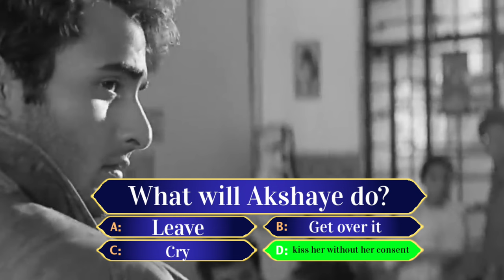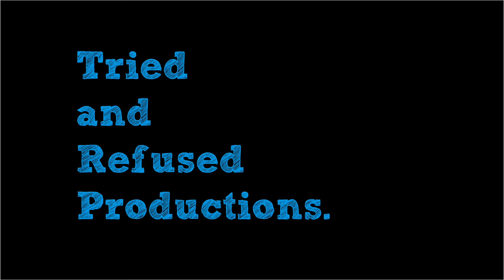5 Absolutely Bizarre Indian Movie Scenes That Will Leave You Speechless | MATLAB KUCH BHI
While Bollywood was synonymous with the phrase MatlabKuchBhi for many years! The episode is just to take a look back at some of the most problematic and unintentionally funny dialogues from Indian films.